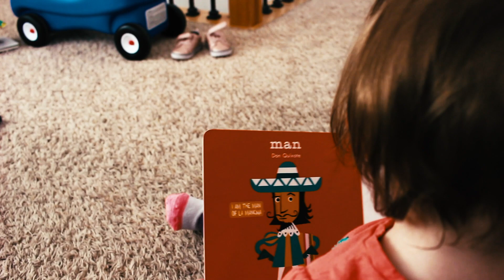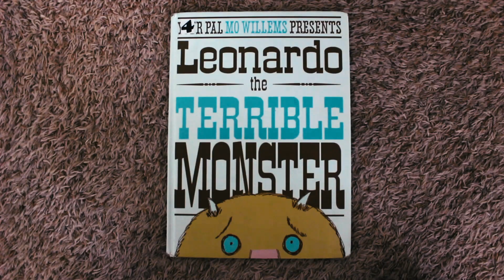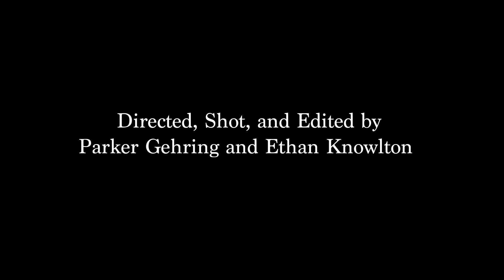Grace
The struggles and triumphs of a little girl in her own world.

Starring Grace Knowlton
Directed, Shot, and Edited by Parker Gehring and Ethan Knowlton